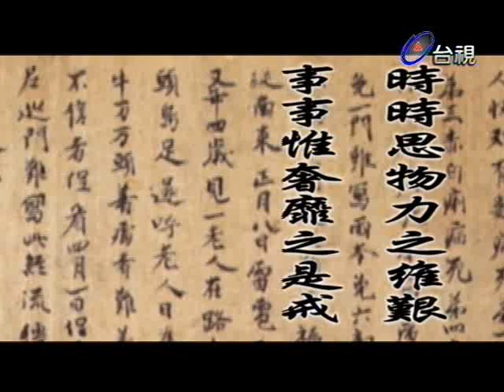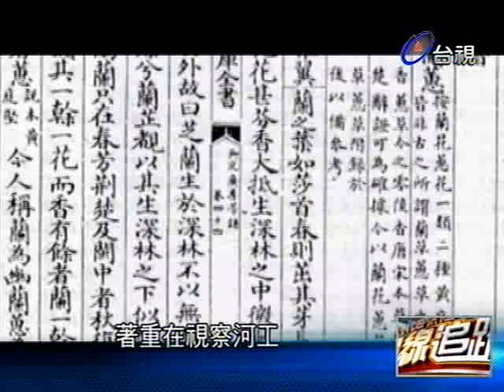熱線追蹤 2013-04-24 pt.3/5 同安船